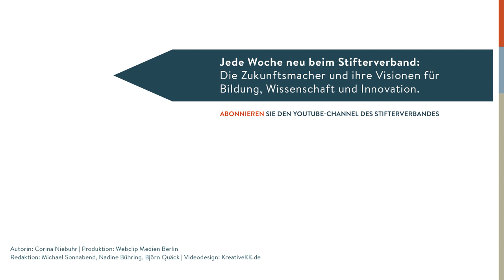Neil Jacobstein: The Smart Weapon AI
Soll man moderne Waffensysteme mit Künstlicher Intelligenz aufrüsten? Das sei doch schon längst der Fall, erklärt Neil Jacobstein, Experte für KI und Robotik an der Singularity University in Mountain View (USA). Eine Weiterentwicklung aus der militärischen KI-Forschung hört zum Beispiel auf den Namen Siri. Jetzt ist die spannende Frage: Werden Algorithmen künftig auch die Entscheidung übernehmen, wann geschossen wird?

Should we arm modern weapons with artificial intelligence? Well, that’s been done for long, explains Neil Jacobstein, an expert for AI and robotics at Singularity University, Mountain View (USA). For example, Siri was developed out of a military research. Now the important question is: Will algorithms in future take the decisions when to shoot?

Produktion: Corina Niebuhr
Redaktion: Michael Sonnabend, Nadine Bühring, Björn Quäck
Videodesign: kreativekk.de